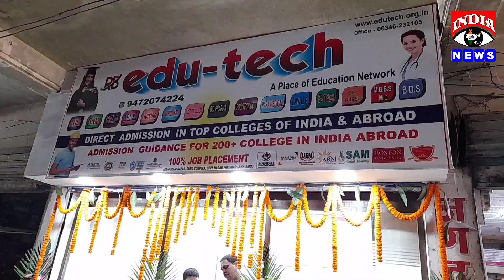पहली बार लक्खीसराय में स्थानीय विद्यार्थीयों के लिए सुनहरा अवसर प्रदान करता हुआ RB Edu-Tech